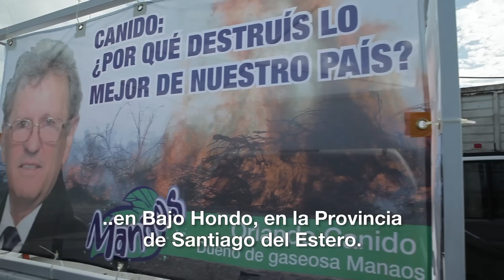Manaos: dejá vivir a nuestros bosques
Fuimos a la fábrica de las gaseosas Manaos a llevarle al dueño, Orlando Canido, una porción de "bosque nativo" en representación de las 500 hectáreas que el empresario desmontó ilegalmente en Santiago del Estero. Exigile vos también que deje vivir a nuestros bosques y a sus habitantes